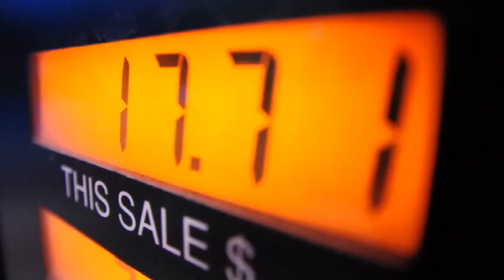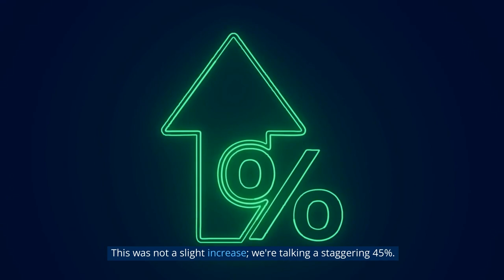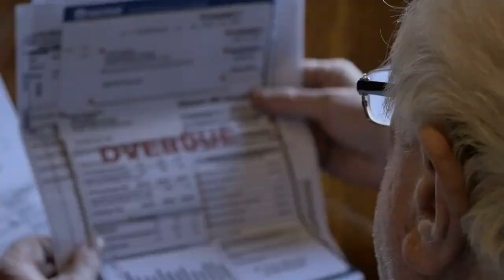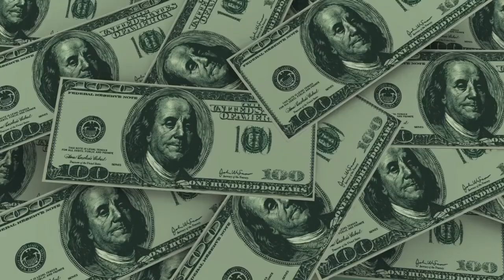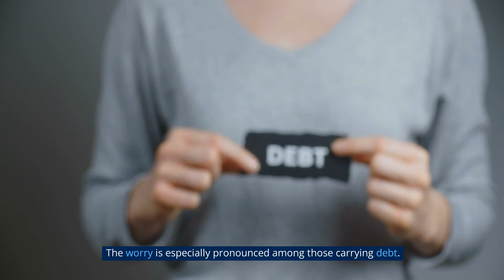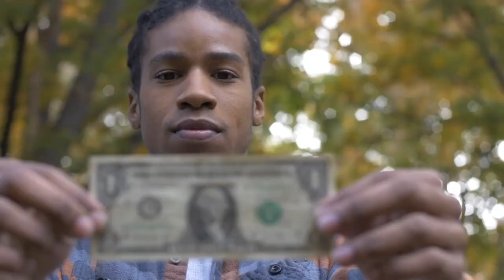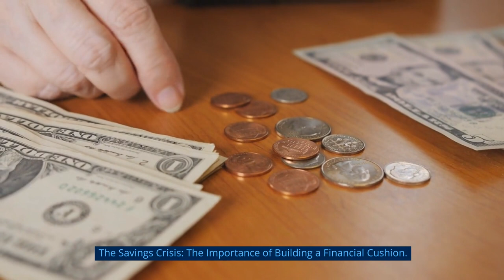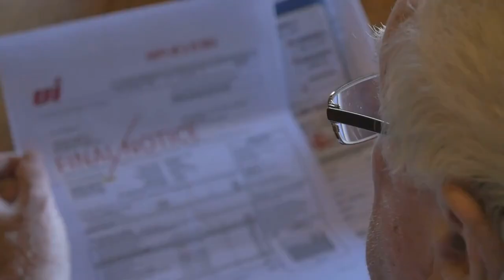The American Dream in 2023: A Financial Reality Check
Welcome to Amateur Money, where we dive deep into the real facts about personal finances in America. In this eye-opening video, we explore Ramsey Solutions' report on the State of Personal Finance: Trends for 2023. Are we truly living the American Dream, or is it time for a reality check? 🤔💸

Get ready for a roller coaster ride through the financial landscape of 2022, as we uncover the tumultuous challenges faced by everyday Americans. From rising grocery prices 🛒 to soaring gas expenses 🚗, and the erosion of hard-earned income due to inflation, it's clear that financial strains have become the new norm.

But that's not all! The report reveals alarming statistics about the increasing number of Americans reporting financial crises and struggles. We're talking a staggering 45% rise, leaving many on the brink of financial instability. 😱

Explore the impact of rising living costs on daily life, from the struggles to pay bills 💡 to the distressing implications for food security. Discover the hidden realities behind the myth that a high income guarantees stability, and the surprising truth about the generation that worries the most about their finances. 🚫💰

While the statistics may seem overwhelming, there's still hope amidst the challenges. Find out how resilience and optimism play a crucial role in shaping the financial future of Americans. Learn practical strategies for managing financial stress, gaining control over your money, and building a solid foundation for the American Dream. 💪💸

Don't miss this wake-up call to take charge of your financial future! Join us on Amateur Money as we uncover the truth, debunk myths, and inspire you to turn the American Dream into a financial reality. 📺📈💰